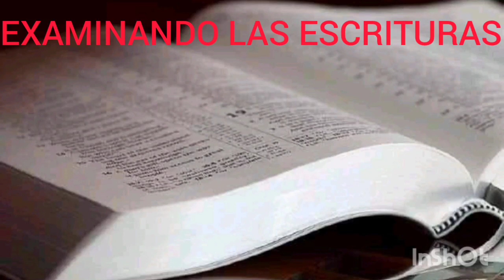TEXTO DIARIO LUNES 23 DE MAYO 2022 / EXAMINANDO LAS ESCRITURAS JW